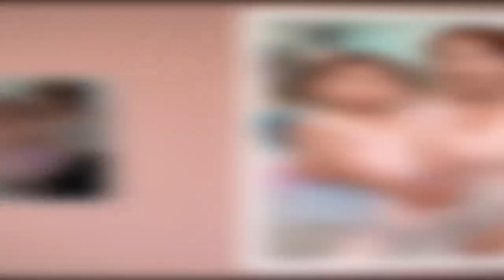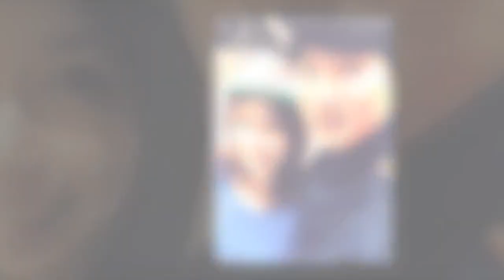John Ferguson: 슈,모든 재산을 잃다, [자살적인]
John Ferguson: 슈 변호인 "사기도박?
슈,모든 재산을 잃다, [여기 오지마.]